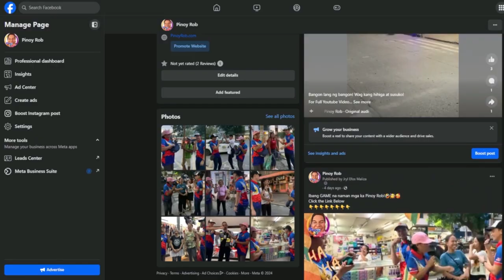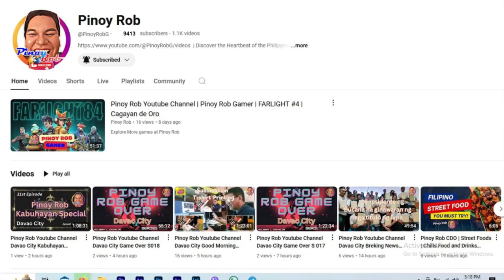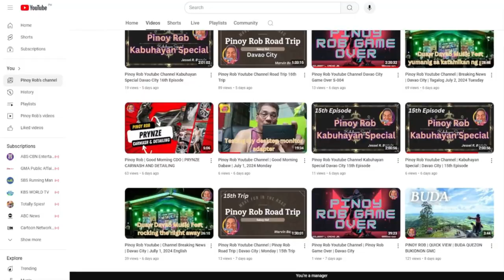Pinoy Rob Youtube Channel Davao City Good Morning Dabaw RCY Taxi